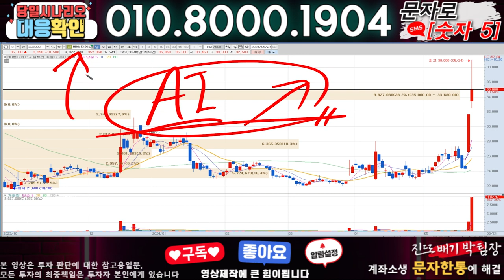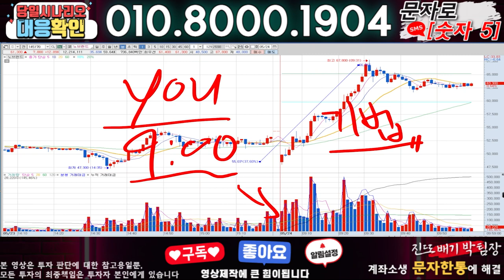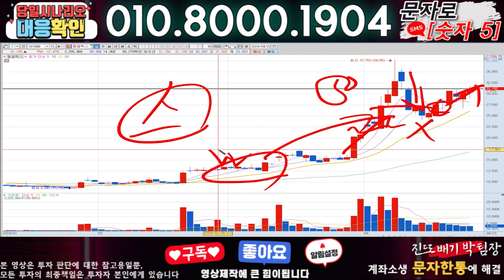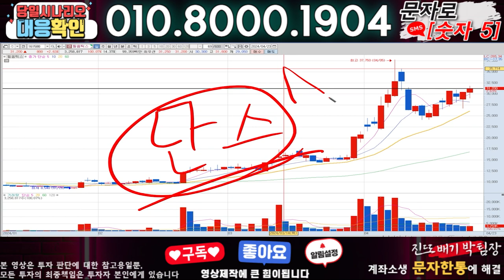HD현대에너지솔루션 ) 3분전 기습속보-공식입장발표!! 무슨일인가?